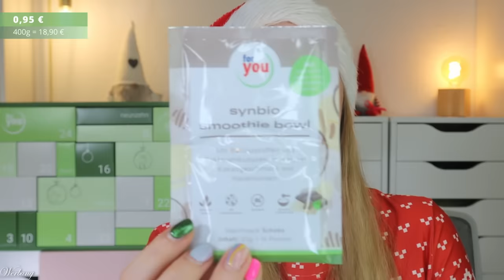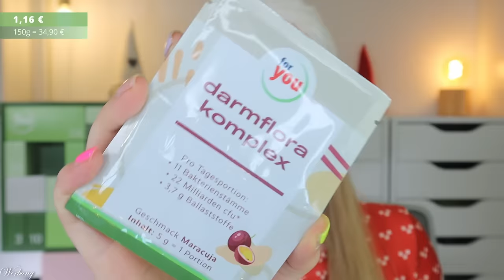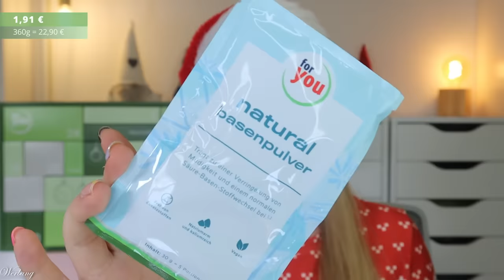BODENLOSE FRECHHEIT 😲 for you Adventskalender 2024 Unboxing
hier siehst du den Inhalt von dem For You Adventskalender 2024.
Für 129 € erhalten wir... meinen persönlichen Endgegner.

00:00 Ho Ho Ho ihr Lieben!
Der Adventskalender kostet 129 €
01:47 Box 1
02:40 Box 2
03:28 Box 3
03:50 Box 4
04:05 Box 5
04:35 Box 6
05:12 Box 7
05:43 Box 8
06:12 Box 9
06:40 Box 10
06:59 Box 11
07:19 Box 12
08:15 Box 13
08:38 Box 14
09:02 Box 15
09:13 Box 16
09:33 Box 17
10:04 Box 18
10:52 Box 19
11:19 Box 20
11:49 Box 21
12:30 Box 22
12:44 Box 23
13:12 Box 24
14:38 Mein Fazit

Liebe Grüße
Claudi